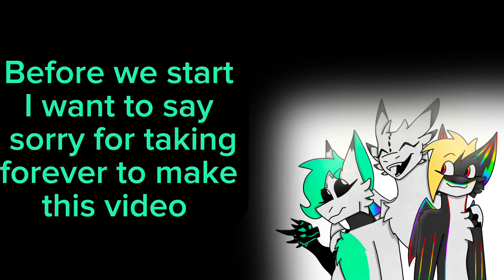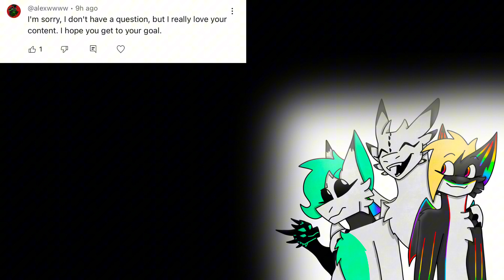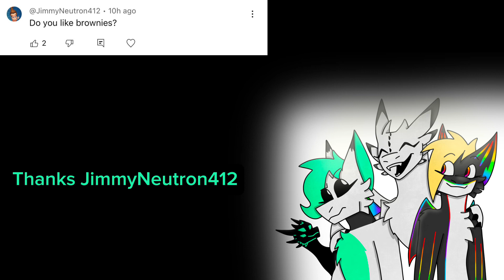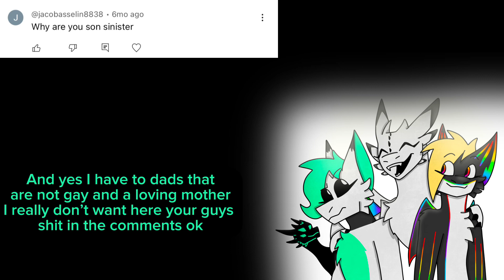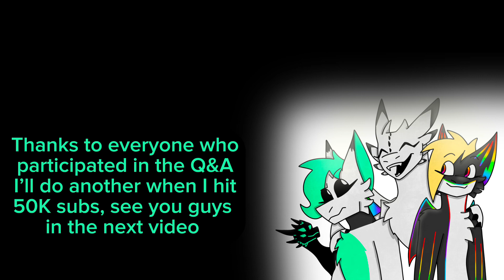Late 35K sub Q&A (sorry took so long)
So I want to say thanks to everyone who put in a question for the Q&A, secondly sorry for taking for ever to make this video school, motivation, and family got in the way of making the video and it took me 3 1/2 hours to make this video from getting all the questions, making the thumb nail / art in video, and editing it all together. Of you had a question and for some reason I didn’t get yours don’t worry I’m making another Q&A at 50K subs.

I love you all so much and thanks for understanding and be patient, see you all in my next video 🖤❤️🧡💛💚💙💜🤍